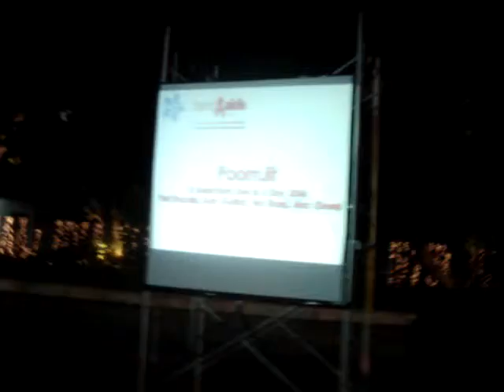new world คอนเสริตหัวหิน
มันมั้ยยยยยย